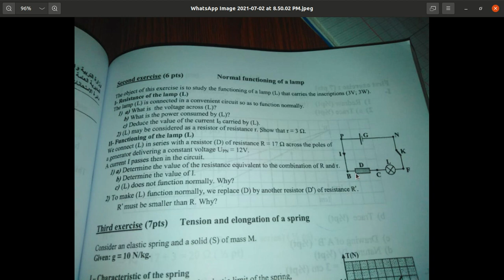BE 9 normal functioning of a lamp